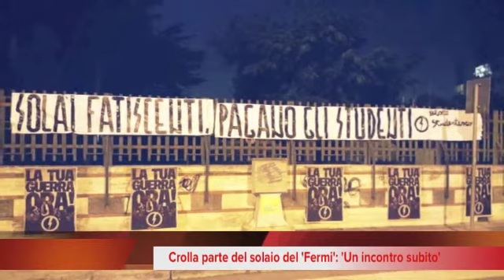Tg 14 settembre 2016 BrekingNews24